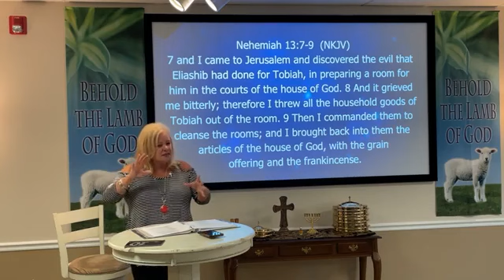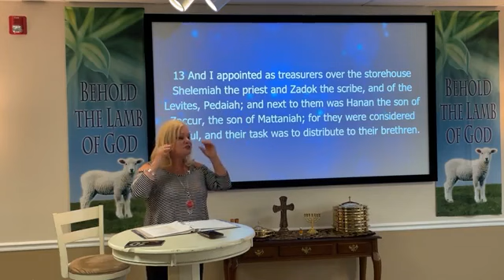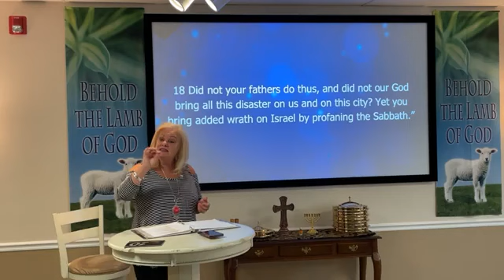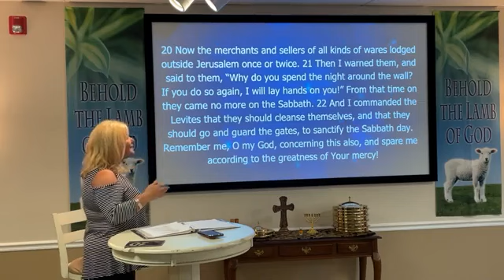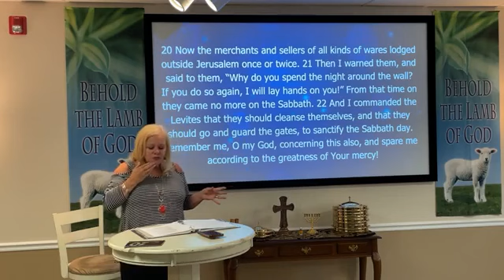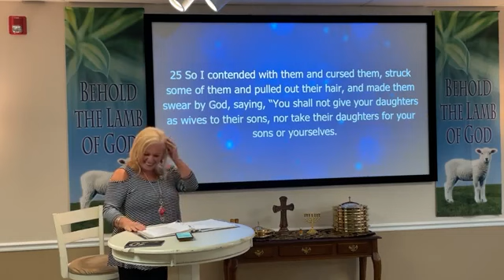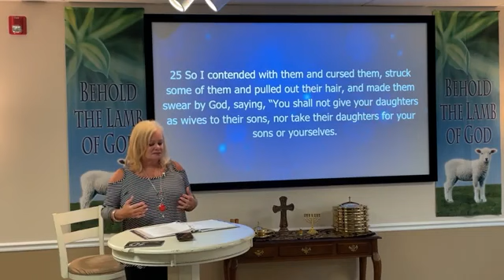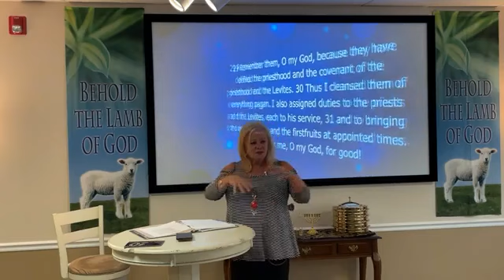Nehemiah's Clear Conscience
Pastor Debra Groller - completing the book!